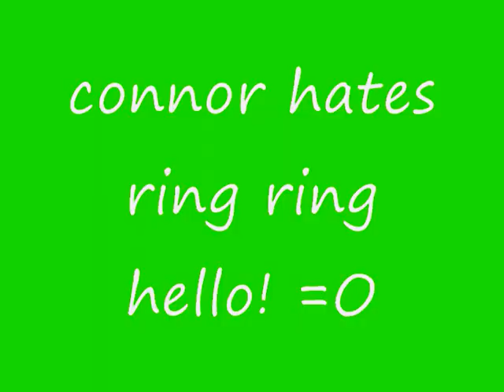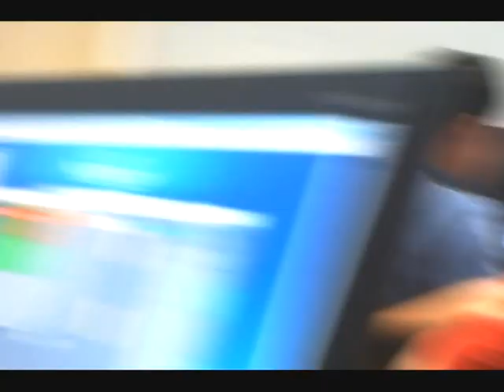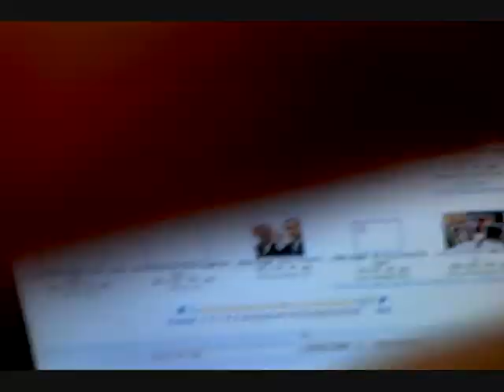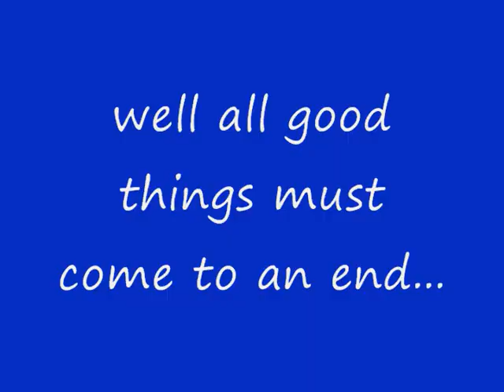ZMS knows how to party!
a week at my school during star testing! oh boy! short days, parties and freinds, weeeee.